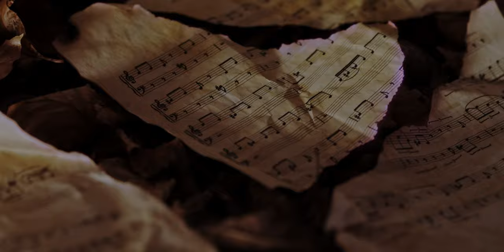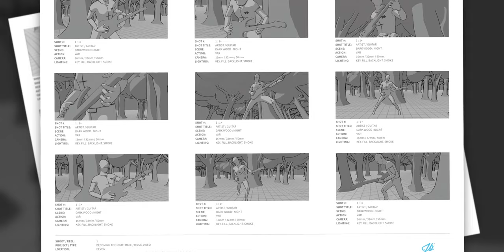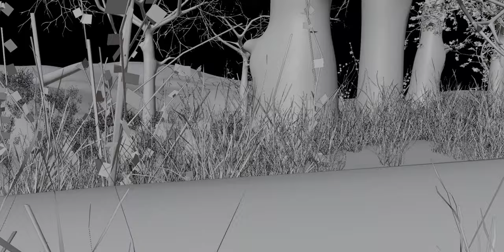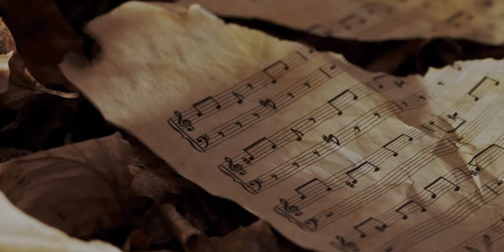“BECOMING THE NIGHTMARE” - [Directors Cut with BTS]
BTN Gillion ed7 02 r 03 04 MP4 UHD HB